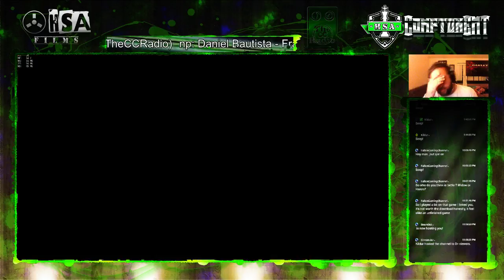Bad Zarya play!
Keeping in the vein of the previous export... heres how badly I play Zarya... We win... but it was a fight because i'm that bad =) -- Watch live